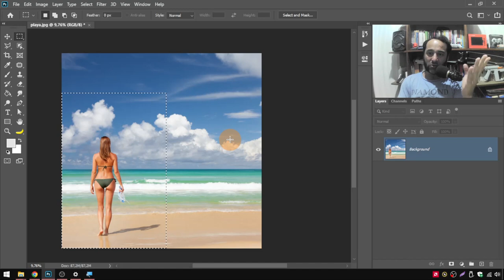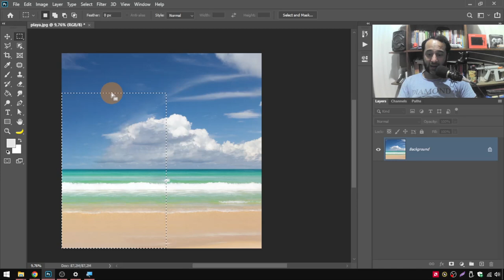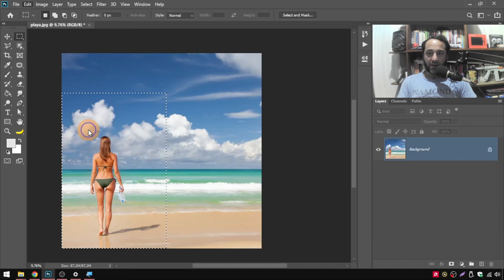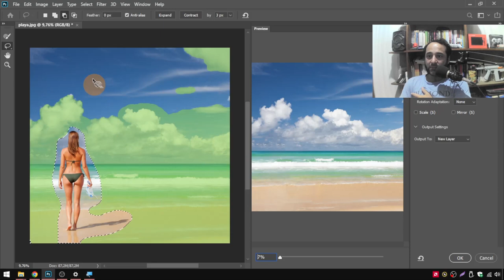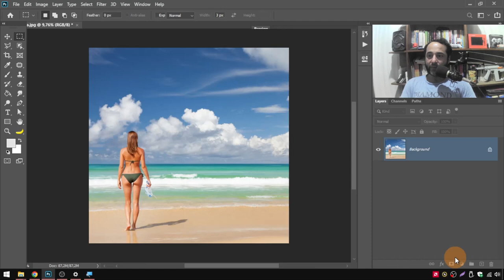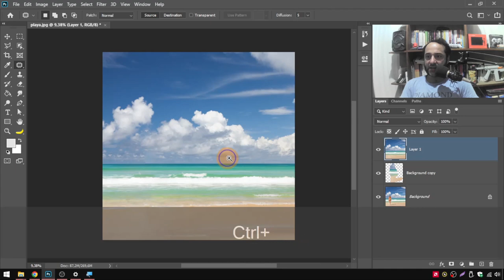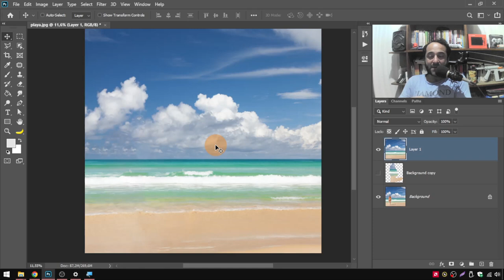Como QUITAR a ALGUIEN de una FOTO Photoshop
Con estos tips podés eliminar a una persona en Photoshop no uses una sola herramienta para trabajar bien. Mejor combina y usa según los píxeles que tengas en la imagen.

Temas relacionados:
como quitar personas de una foto con photoshop,
como quitar personas de una foto con lightroom,
como quitar personas de una foto con photoshop 2020,
como quitar personas de una foto en photoshop,
como quitar personas de una foto en photoshop cs6,